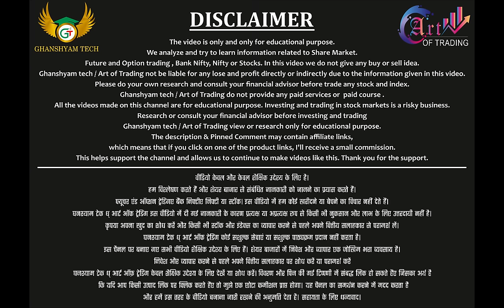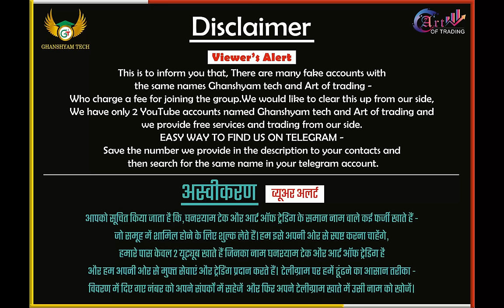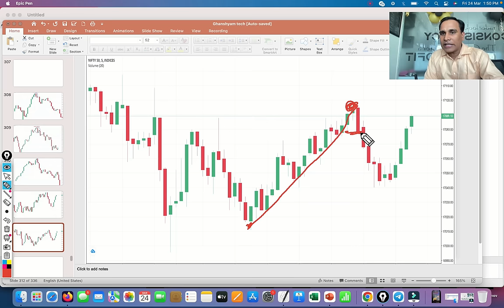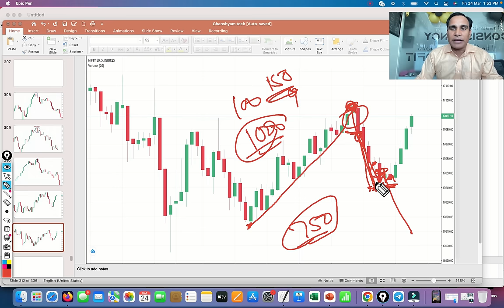ये Candle Buyer को कंगाल कर देती है !! Complete Candlestick Patterns Course Episode - 5